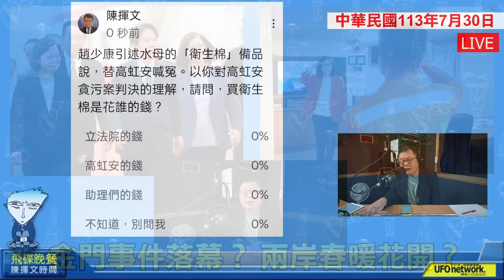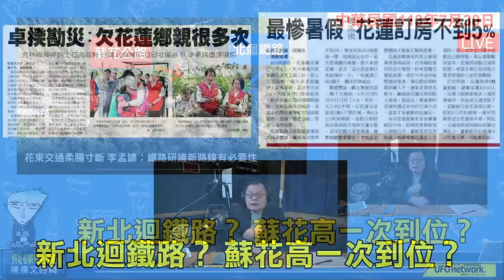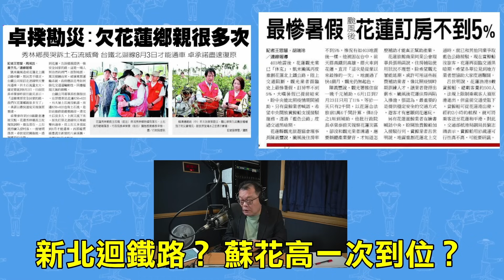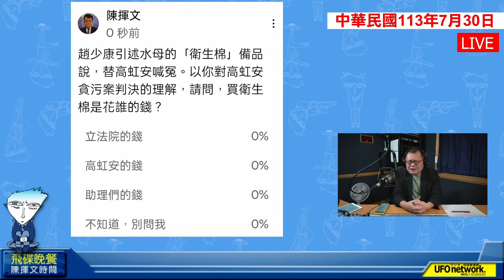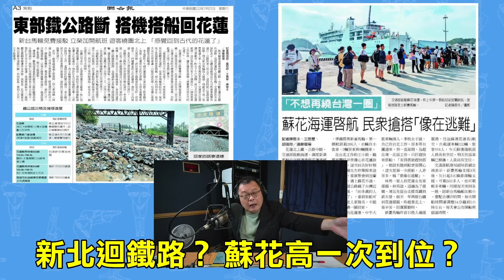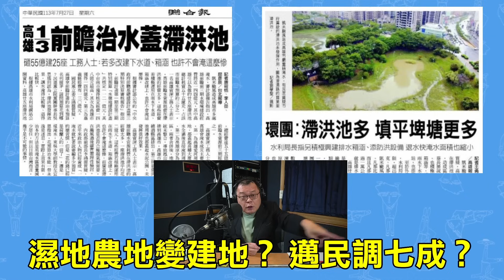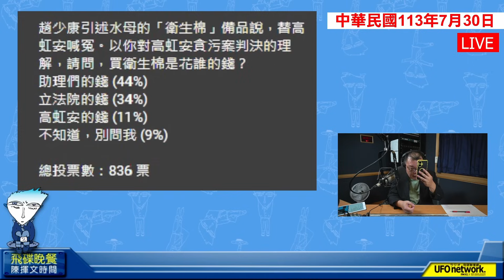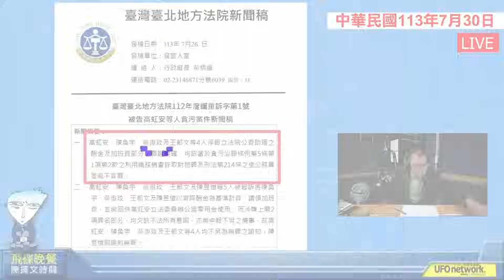'24.07.30【觀點│陳揮文時間】新北迴鐵路？ 蘇花高一次到位？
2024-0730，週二